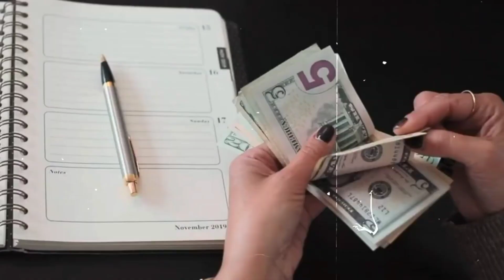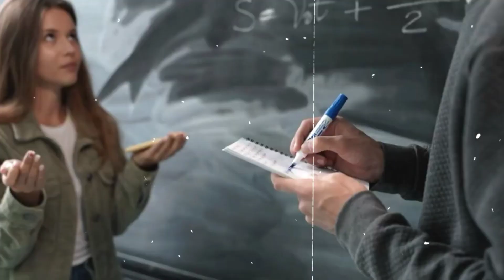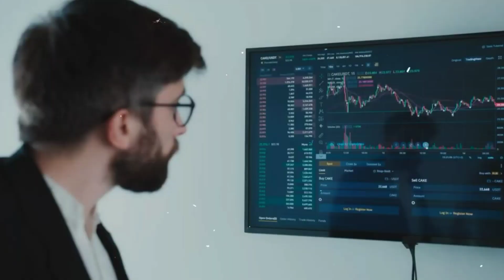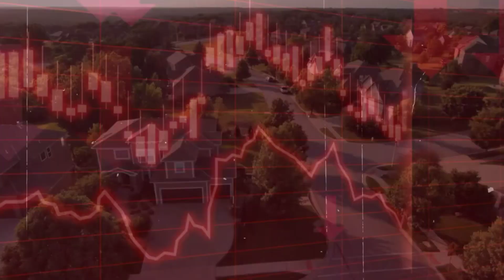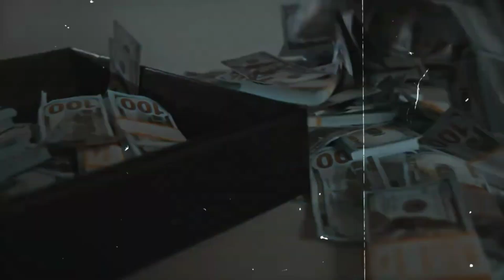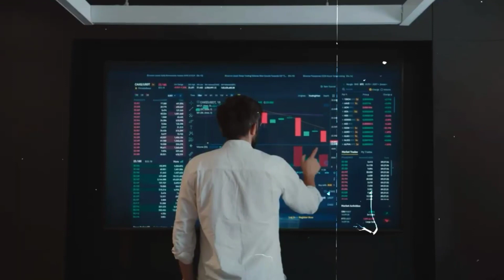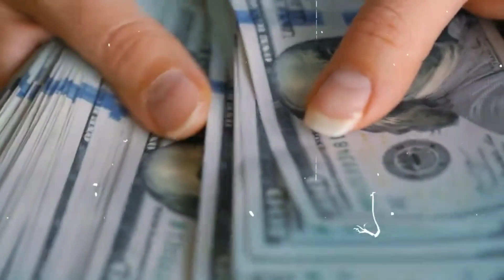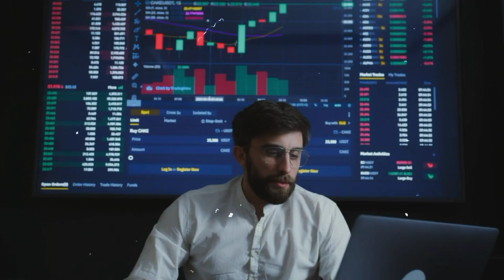Let's Know the Secret Assets of Rich People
hello friends  ! in today's video i am going to share " Let's  Know the Secret Assets of Rich People " in this short story you will come to know about "  " so watch this complete video and don't forget to share this video to your friends and relatives ,
and drop your valuable feedback's .

in this video i have shared :
1) secret assets which can make you rich
2) why rich people always become rich
important facts covered from :-
1) A To Z Share Market
2) Indian Share Market for Beginners
3) Intraday Trading